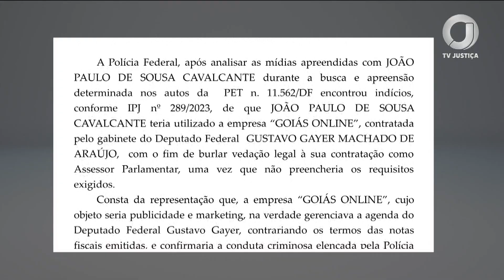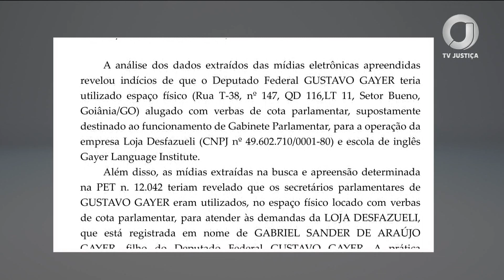📺 JJ – Deputado federal Gustavo Gayer está entre os investigados por desvio de cotas parlamentares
As apurações tiveram origem em outra investigação sobre financiamento dos atos antidemocráticos de 8 de janeiro.